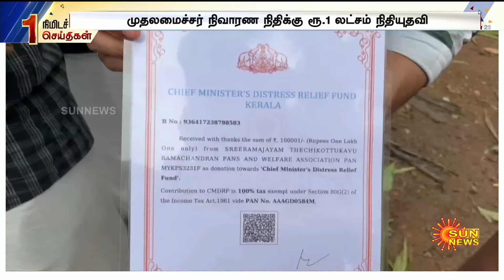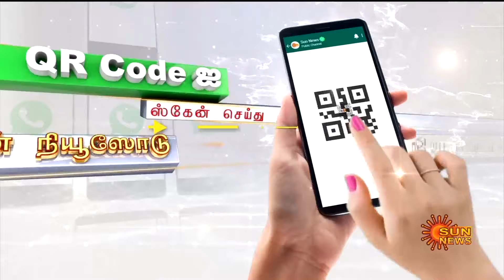Wayanad Landslides | Chief Minister Relief Fund | Pinarayi Vijayan | Sun News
வயநாடு நிலச்சரிவு துயரம்..
 நிவாரண நிதி வழங்கிய யானை ரசிகர்கள்